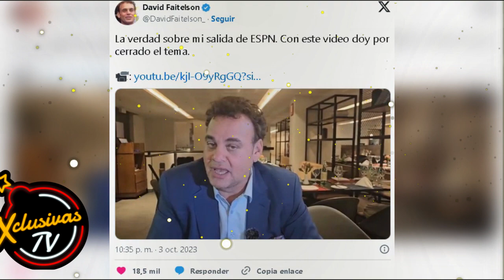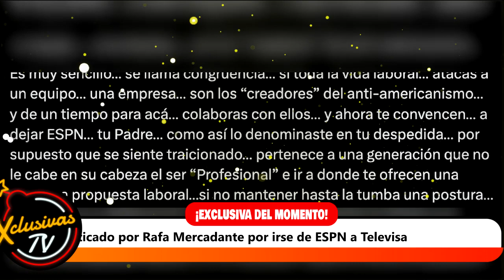David Faitelson es criticado por Rafa Mercadante por irse de ESPN a Televisa